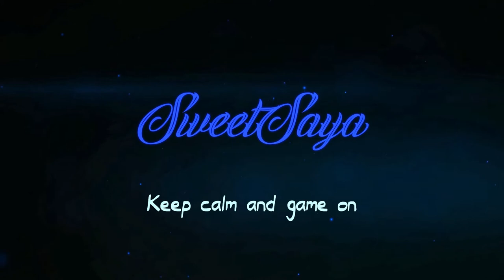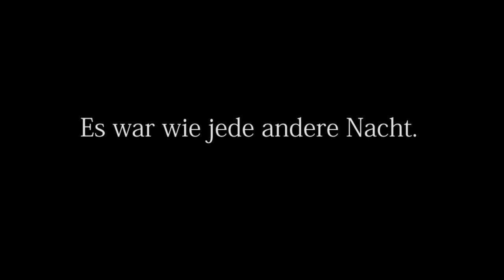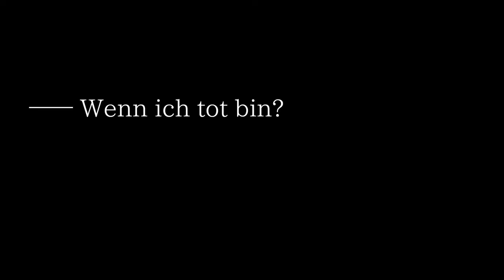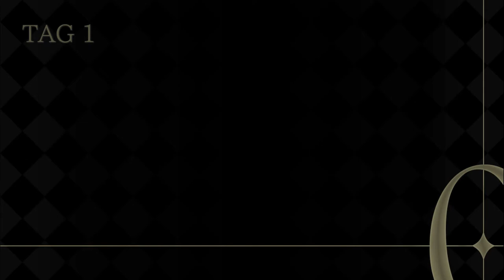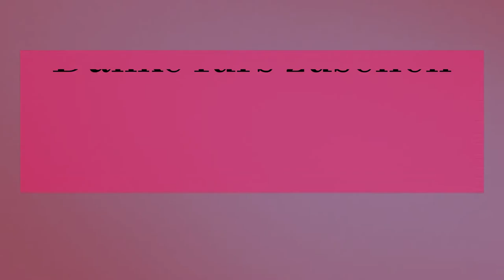Cafe 0 - The sleeping Beast #1 Erwachen